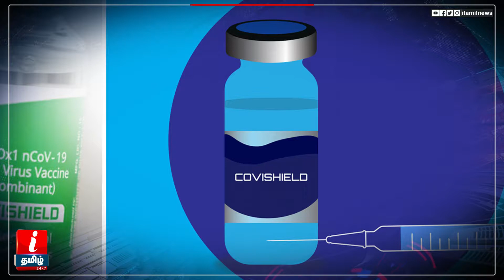Covishield இடைவெளி எவ்வளவு காலம் இருந்தால் நல்லது? Corona Vaccine